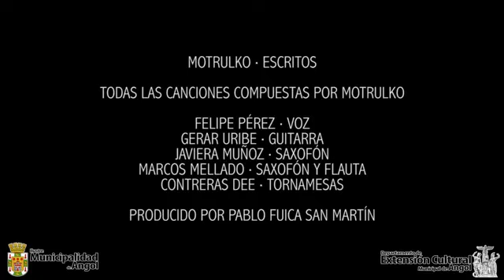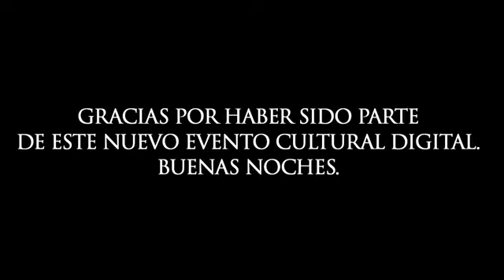MOTRULKO - ESCRITOS (LANZAMIENTO ONLINE)